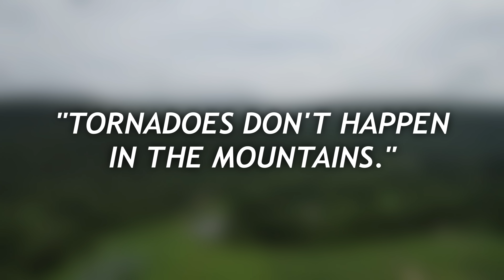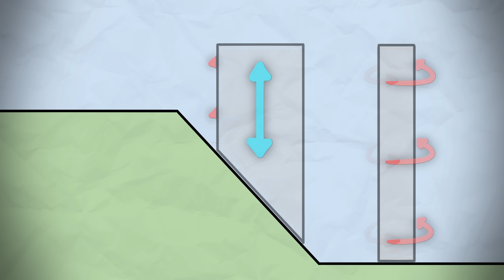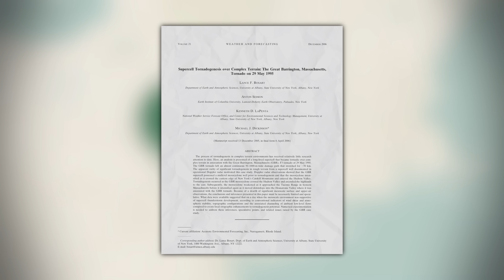Violent Tornado VS Mountains: Great Barrington F4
One of the most prevalent tornado myths is that they cannot go over mountains. Not only is this false, but terrain can have drastic effects on tornadoes. No town knows this better than Great Barrington, MA, where on Memorial Day 1995, a violent tornado would descend onto the mountain town.